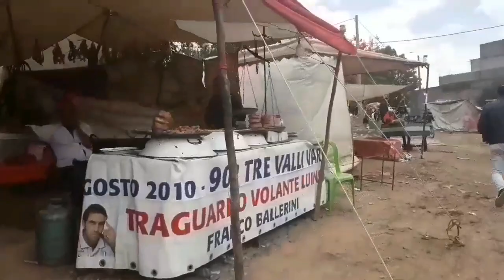مهرجان راس العين الشاوية الدورة الحادية عشر. بتاريخ 2019.04.03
في خاطر مزاب ومزاب ومزاب